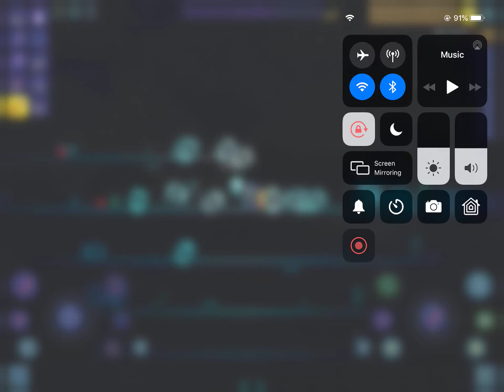Star Wrath vs 2 destroyers and 2 twins terraria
I have a plug-in.